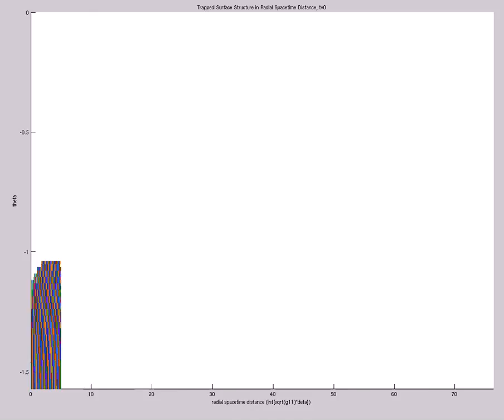Trap Surf Structure in Rad Spacetime Dist TIME REVERSED (A=-1e-10,s0=3,etamax=5,200X60,mix,t=-126)